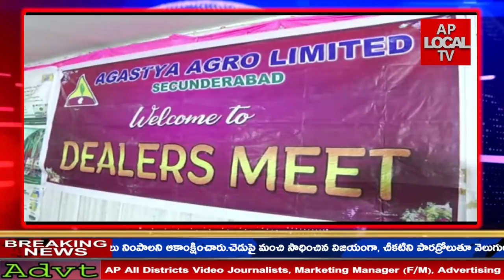నాణ్యత నమ్మకమే తమ కంపెనీ అభివృద్ధికి సోపానాలని కంపెనీ డైరెక్టర్ శ్రీనివాస్ పేర్కొన్నారు